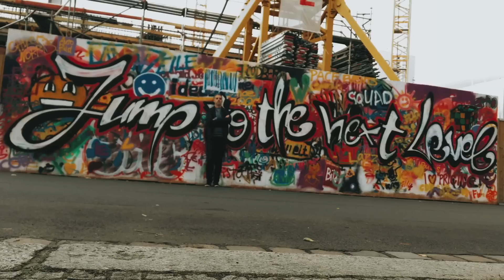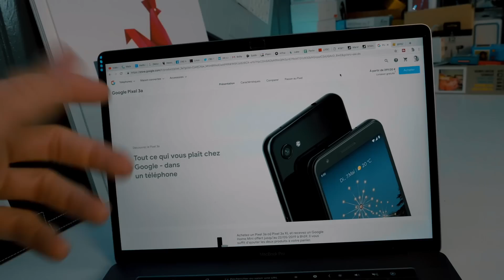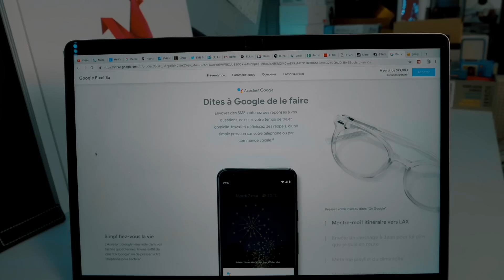Google Pixel 3a - Le Meilleur Photophone dans le Milieu-de-Gamme ?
Parlons des Google Pixel 3a et Pixel 3a XL.

Google a présenté lors de sa conférence annuelle deux nouveaux smartphones : les Google Pixel 3a et Pixel 3a XL. Comme leur nom l'indique ces deux nouveaux Pixel sont les "petits frères" des Pixel 3 et Pixel 3XL sortis fin 2018.

Ces deux nouveaux smartphones sont positionnés dans le milieu-de-gamme. Néanmoins cela ne signifie pas que la qualité photo a été délaissée.

Je vous les présente dans cette nouvelle vidéo en attendant des les tester très prochainement.

MON ANCIEN MICRO CRAVATE (pas cher)

▶ ECRIVEZ-MOI:
Aurélien GRANET
Monsieur GRrr
49, rue de Ponthieu
75008 Paris